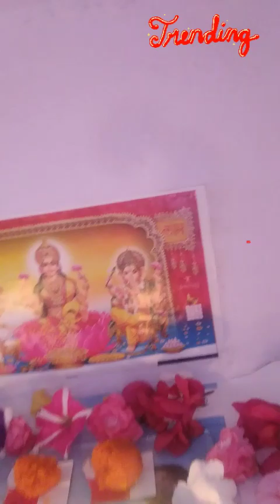राम लला के प्राण-प्रतिष्ठा महोत्सव पर मैं अपने कमरे में राम जी का पूजन किया।।🚩 🙏जय श्री राम 🙏🚩।।